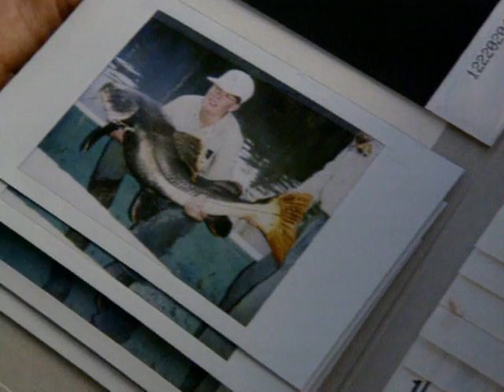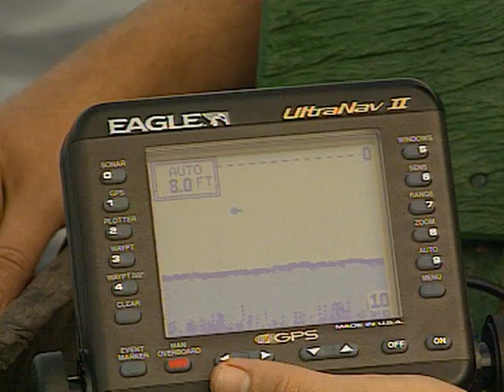Fish Trails: Season 1 - Ep 3 "Beluga"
Expedition Beluga meets the annual migration of sturgeons to breed in the Ural river, and tells the remarkable story of Sturgeon aquacultures-- attempts to secure the future of this remarkable and unique fish.